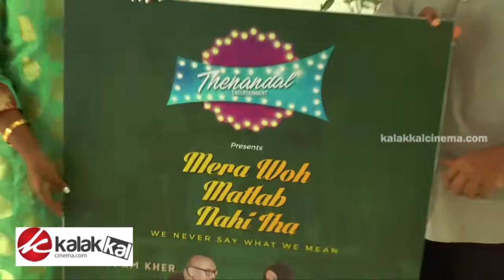Mani Ratnam Inaugurated Mera Woh Matlab Nahi Tha stage Show Poster